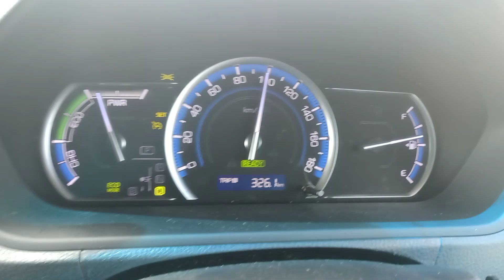CRUISE CONTROL AT 100KPH ON A KENYAN ROAD. A NICE FUNCTION TO HAVE FOR LONG DISTANCE DRIVERS!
Video captured using an 8mp phone camera on a less busy road.